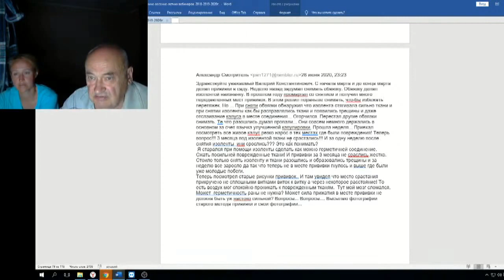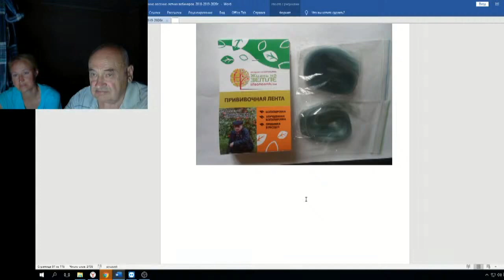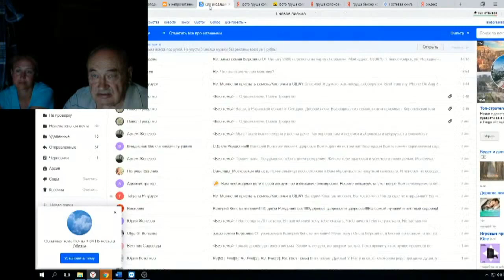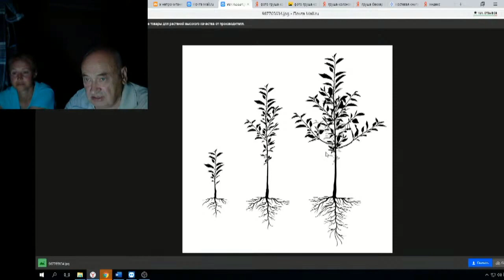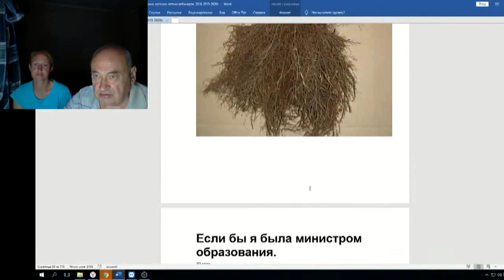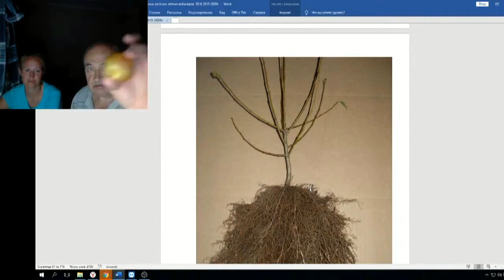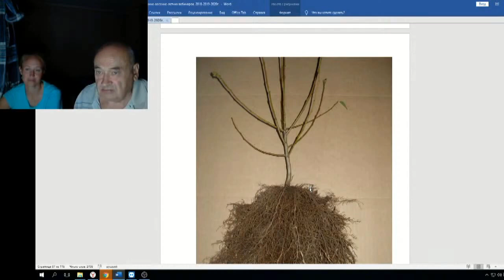Железов Валерий Вебинар 90 ч 14 Немного о важном